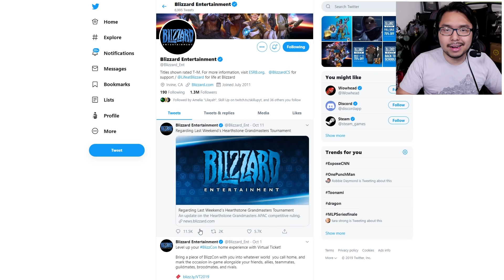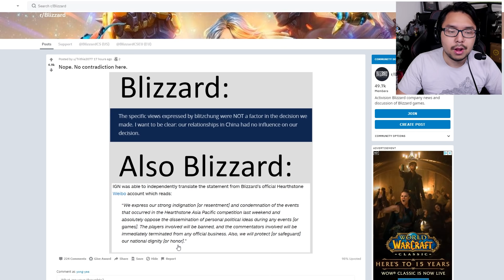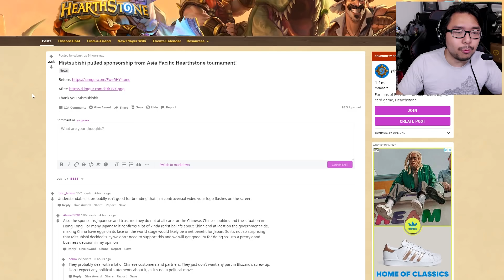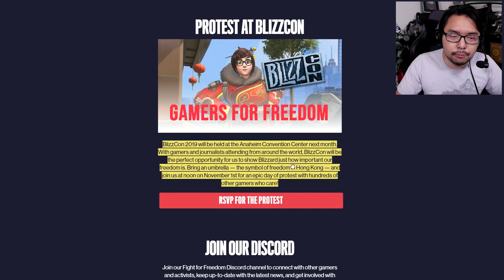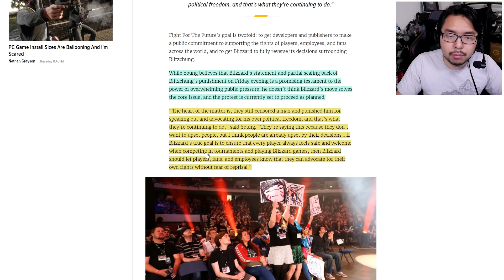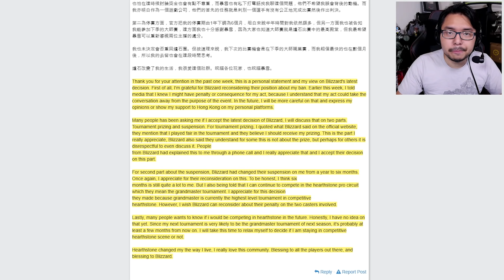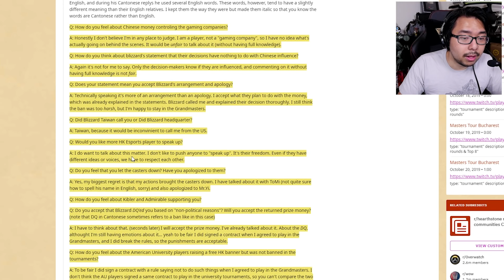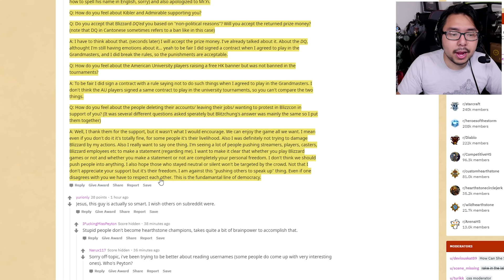Mass BlizzCon Protests Planned As Outrage Mounts Against Blizzard, Blitzchung Responds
TIMESTAMPS:
- Recap of Blizzard's Response (0:00)
- Internet Reacts To Blizzard's Response (3:11)
- Protests Planned For BlizzCon 2019 (8:22)
- Blitzchung's Response (17:18)

TOP PATRONS
[CIPHER]
 - Shaun
[BIG BOSS]
 - Kevin Barnett
 - Michael Shuler
 - Vin Giorgio
 - BobaFett912
[BOSS]
 - Joe Hunt
 - Peter Vrba
 - Tyler Weathers
 - Time Dragonlord
 - The Nano Biologist
 - Jonathan Ball
 - Shepard Gaming
 - Alex Moretti
 - Michael Redmond
 - Kyle Crawford
 - Sentaga
 - Mitchell Mason
[LEGENDARY]
 - Jake Betts
 - Tyler Thompson
 - PrismatDragoon
 - Darien Cunningham
 - Mark Taylor
 - TheBritSniper
 - Theron Webb
 - Abdulaziz al Senaidi
 - Gerardo Andrade
 - Alessandro Ceriotti
 - Patrick Beaulieu
 - BattleBladeWar